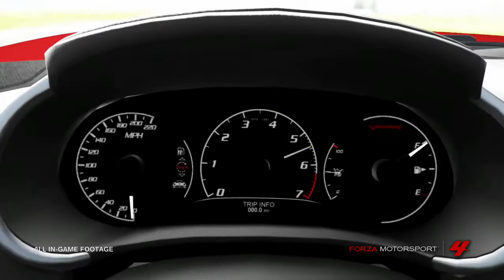Forza Motorsport: Top Gear Viper